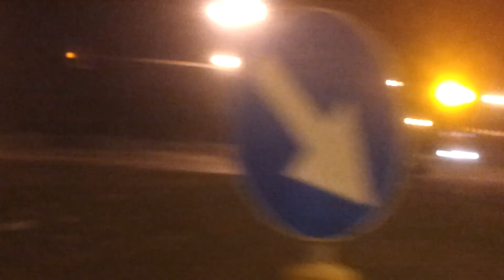STREET DRIFT NIGHT IN LBN BMW E34